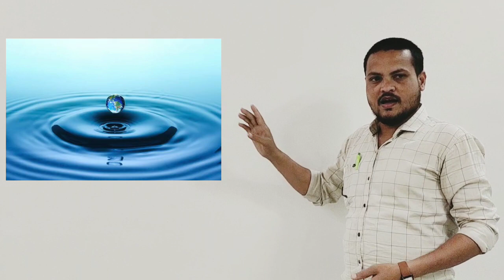4th | Marathi | Chap.No.3 | मुलांनी काढलेली चित्रे | स्पष्टीकरण | VSchool